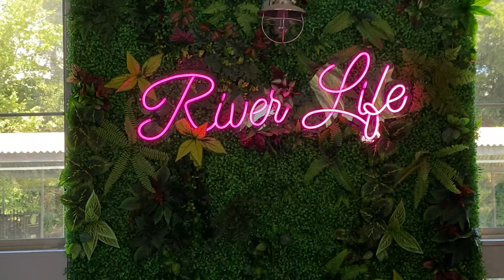Sacramento River Tour, Tips, and Tricks 2021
The Sacramento River is an awesome spot to spend the hot summer days in Sacramento, CA. In this video I take you on a tour and also give you some tips/tricks for a fun day on the water.

Videos that guys like to see! New videos weekly.

SACRAMENTO LIFESTYLE | PHOTOGRAPHY | FILM MAKING

My favorite minimalist clothing brand. $25 off your first order at Cuts Clothing:

Tik Tok: “Guys on the Grid”